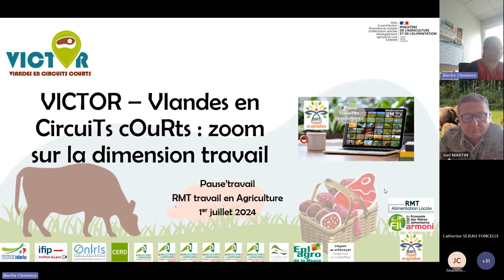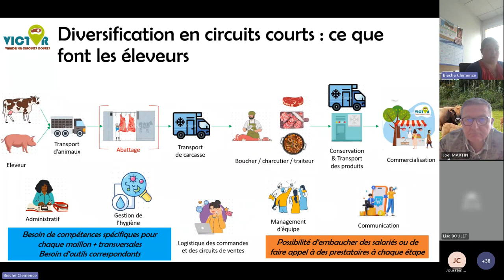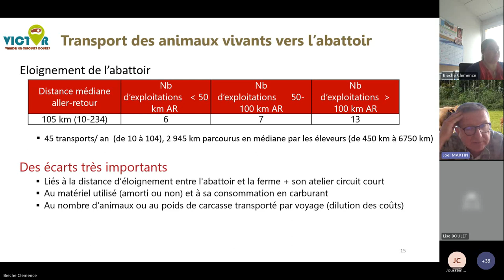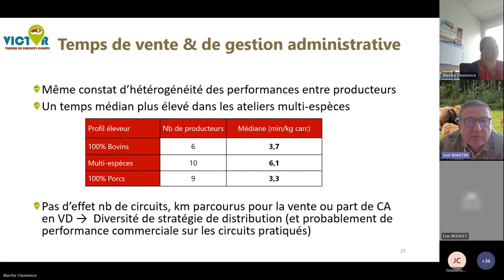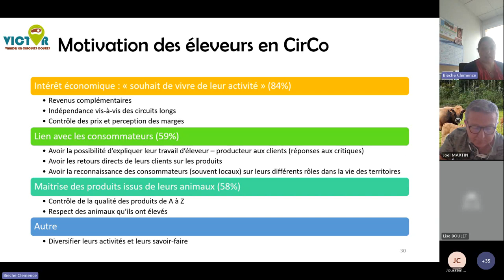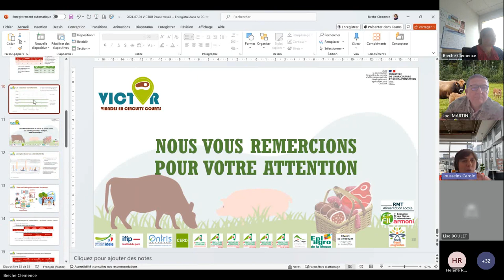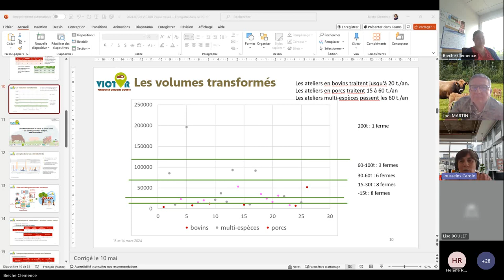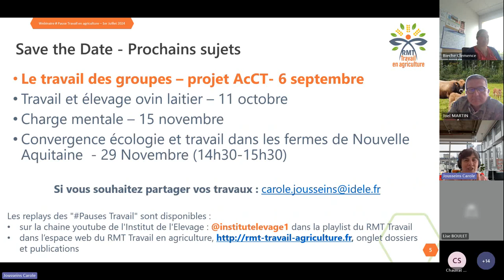Replay webinaire "VICTOR – Viandes et Circuits Courts : zoom sur la dimension travail"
Le projet VICTOR – Viandes en Circuits Courts a pour objectif de produire des outils d’accompagnement qui soient utiles aux éleveurs de porcs et de bovins qui transforment et distribuent leurs viandes, charcuterie et produits carnés en circuits courts. Afin de bien cerner les besoins de ces éleveurs, des enquêtes ont été menées en 2023 dans 24 exploitations qui ont un atelier de transformation à la ferme pour investiguer les aspects liés à l’hygiène, à la technologie, à la rentabilité et au travail. Nous vous présenterons les résultats de ces enquêtes, en particulier ceux relatifs à la nature du travail à fournir dans le cadre de cette diversification et aux volumes horaires que cela représente.